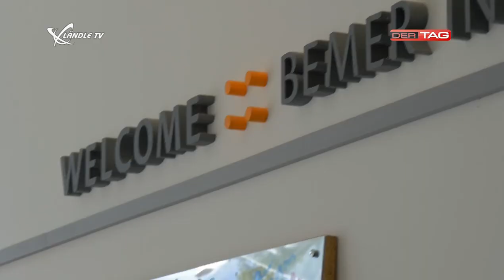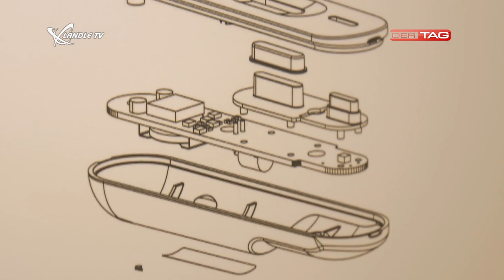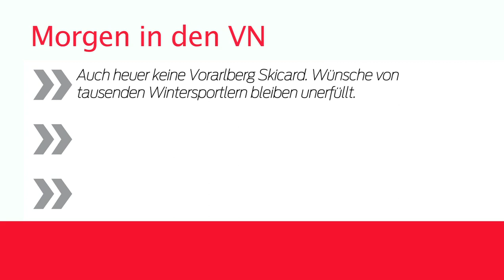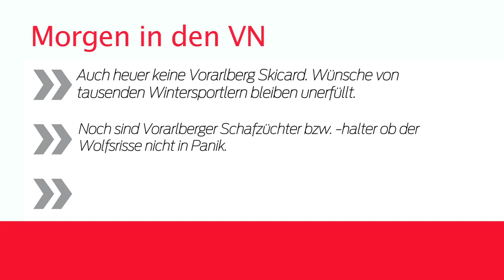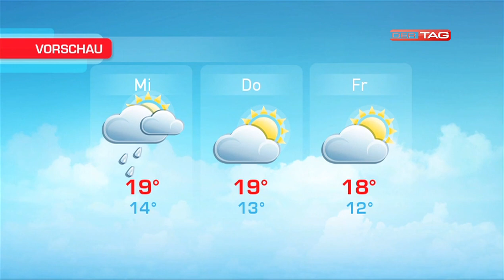Ländle TV - DER TAG vom 29.09.2014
In der heutigen Ausgabe berichtet Ländle TV - DER TAG über den 10. Airport Race Day in Hohenems, es gibt Eindrücke vom Tag der offenen Tür der BEMER Group sowie die News, Sport und das Wetter.